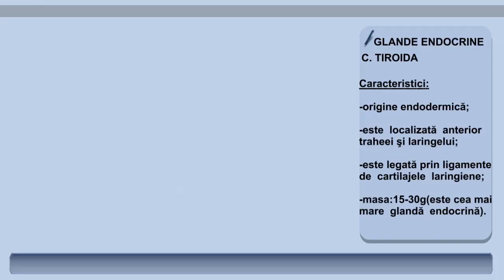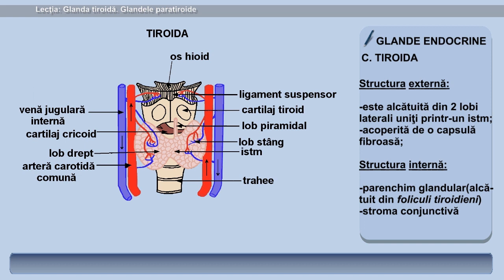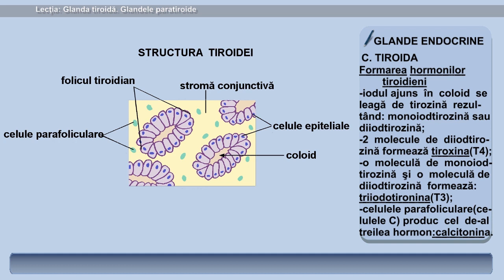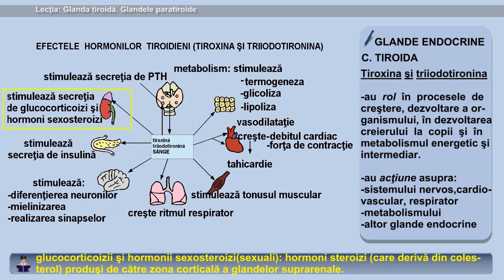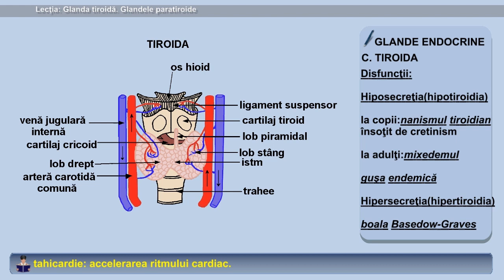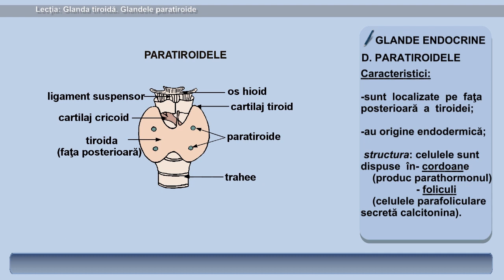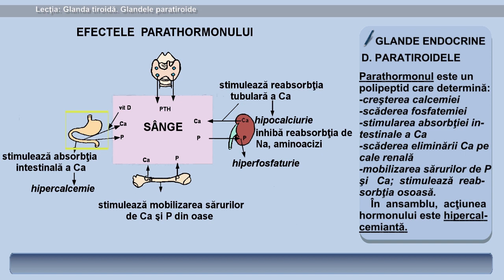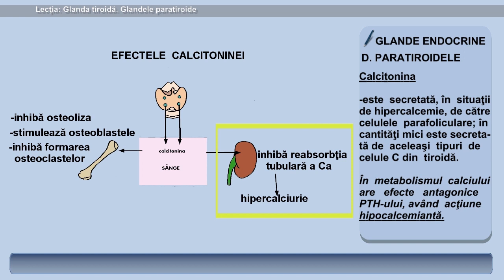Lecția 15: Glanda tiroidă și glandele paratiroide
0:21 endoderm 1:12 lob piramidal 1:25 parenchim 1:27 stromă 2:11 tireoglobulină 2:57 tiroxina 3:05 triiodotironina 3:19 parafoliculare(celule)=celule C 4:08 anxietate 4:35 termogeneză 4:50 gluconeogeneză 5:11 lipoliza 5:40 glucocorticoizi 5:43 sexosteroizi 6:26 cretinism 6:30 rahitism 6:40 mixedem 6:47 edem 7:53 Parhon,C.I. 8:05 Basedow-Graves 8:23 anorexie 8:30 miopatie 8:41 exoftalmie 8:49 tahicardie 8:53 poliurie 11:29 hipocalciurie 12:56 tetanie 13:35 artrită 13:38 bradicardie

Pentru vizualizarea testelor pentru admiterea la universitățiile UMF Cluj și UMF Tîrgu-Mureș vizitați site-ul